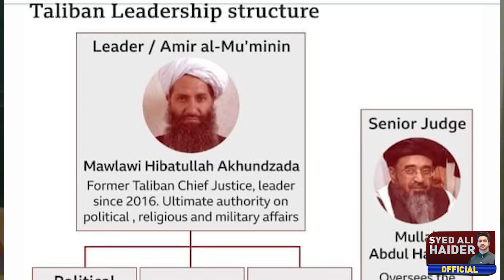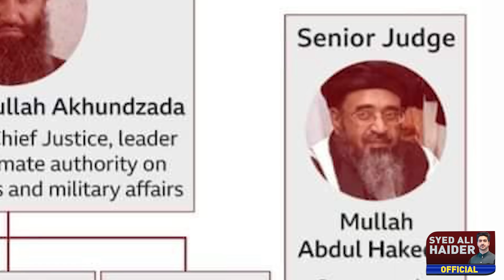Latest Situation in Afghanistan | Details by Syed Ali Haider